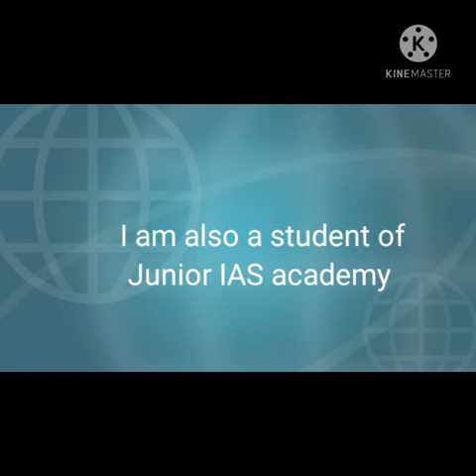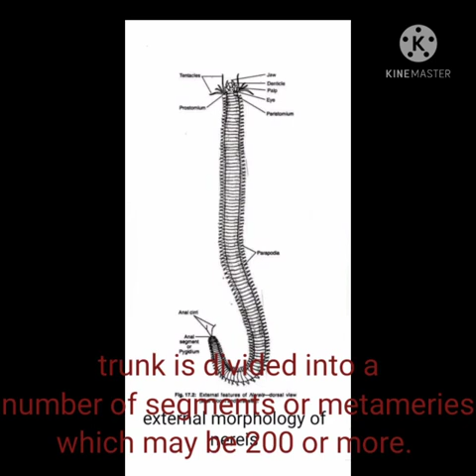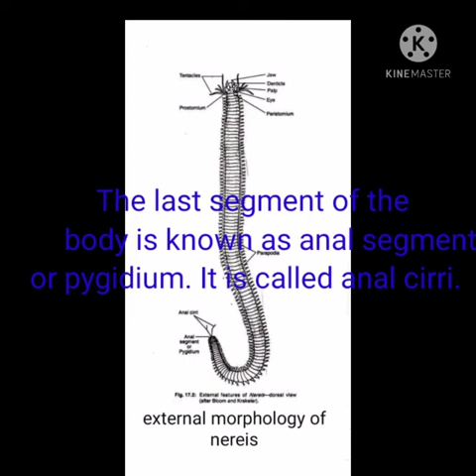Junior ias academy Seminar Demo by Mohna priya ST.ANTONY College for women Dindugal